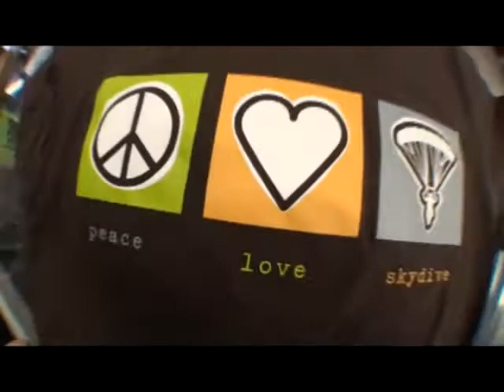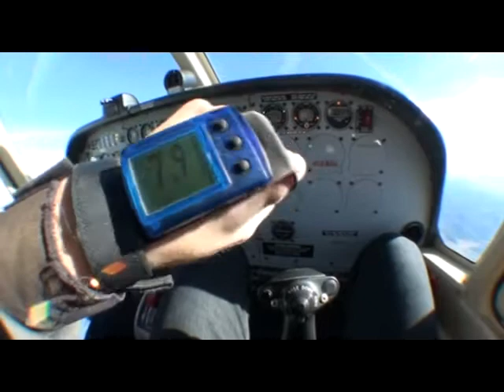Annamalai's tandem jump at Skydive Hollister | the Bay Area's Dropzone for Tandem Skydiving!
Annamala took the plunge! Jump from a perfectly good airplane at Skydive Hollister, just south of San Jose! Serving the San Francisco Bay Area, Skydive Hollister is California's #1 Dropzone, providing tandem jumps for skydiving training for first timers, experienced jumpers, and everyone in between! or give us a call at 1-800-FUN-JUMP!